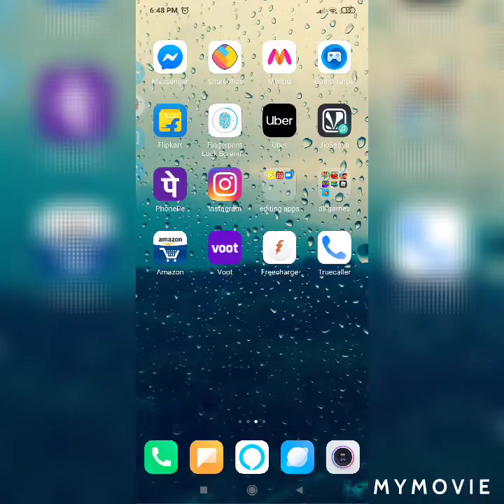champion simulator roblox part 1